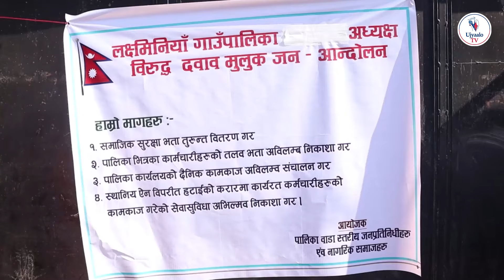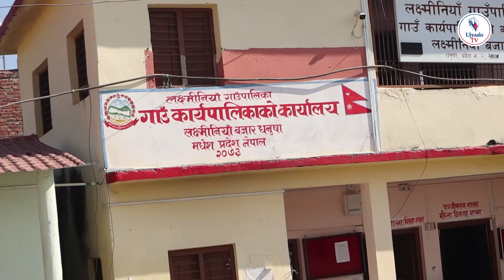धनुषाको लक्ष्मीनिया गाउँपालिकाका वृद्धवृद्धाले असारदेखि पाएनन् सामाजिक सुरक्षा भत्ता